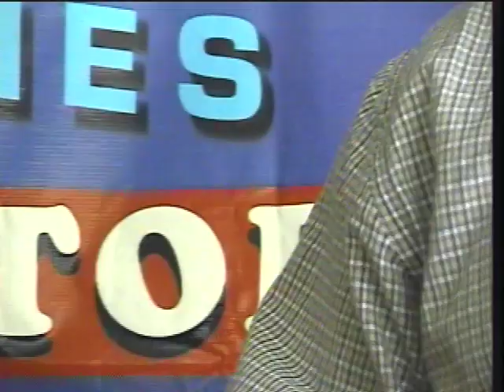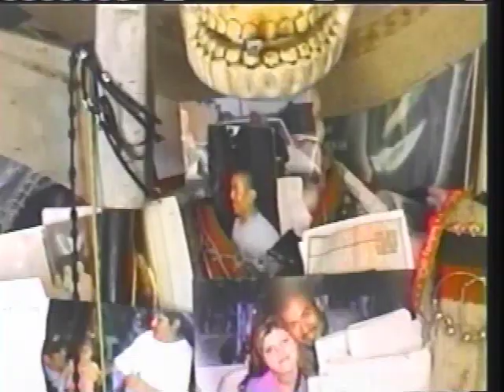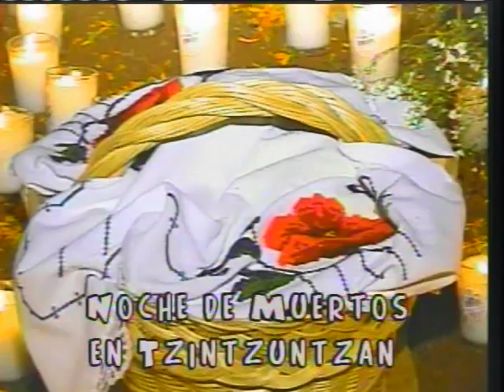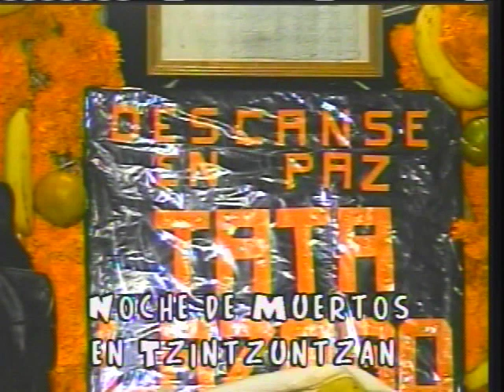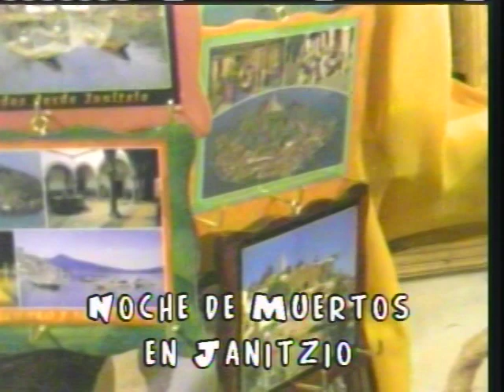Culto a la Muerte parte 2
Programa "De todo un Poco", transmitido por la televisión local en Pátzcuaro, Michoacán., México. En el año 2006